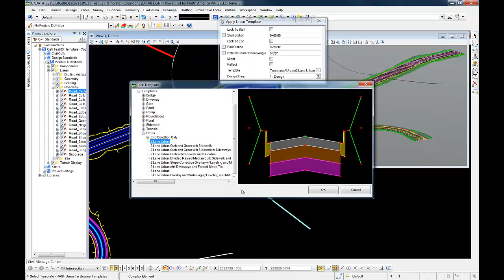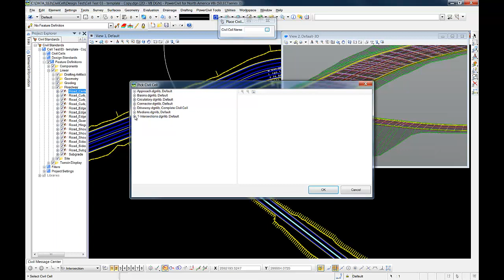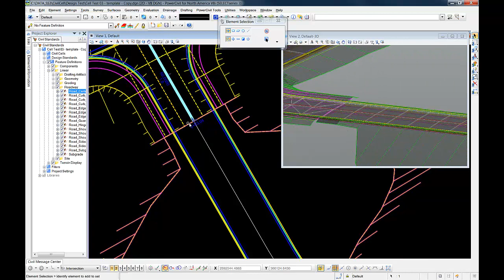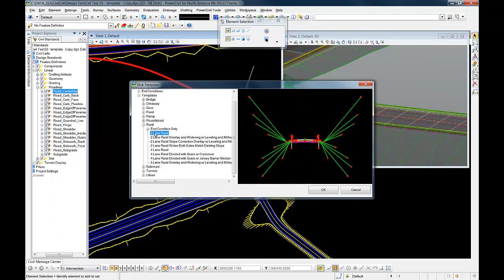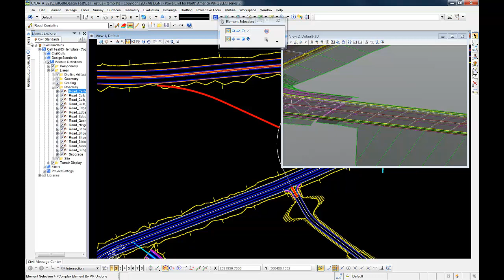powercivil NA corridor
How to create a corridor in  powerCivil.. Note that it can be done with corridors. the complete corridor utility is in GEOPAK, InRoads, and MXroad and there corresponding power InRoads, Power GEOPAK and Power MX